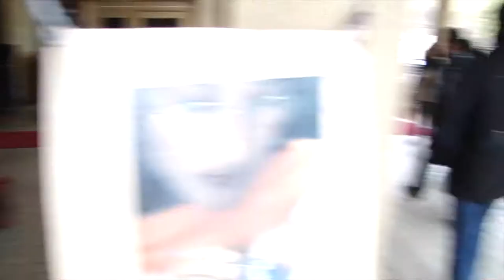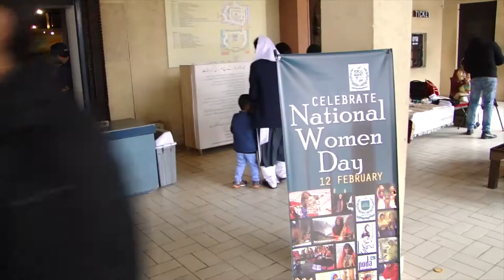Lok Virsa Heritage Museum | Islamabad | Ks vlogs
I visited Lok Virsa and went to the heritage Museum. Very informative and great Experience.